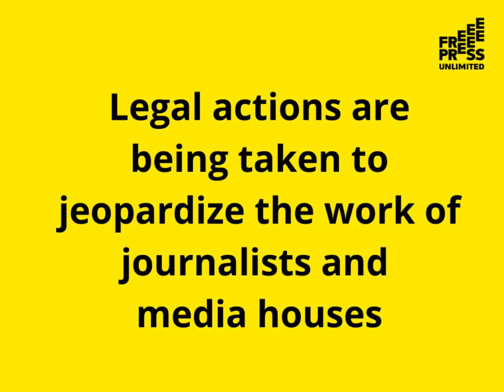Studio Free Press Matters | Trailer | Tension rises in Latin America